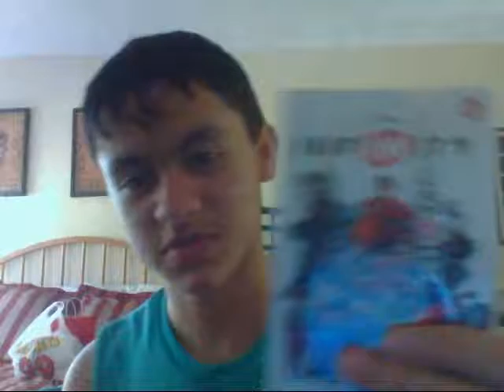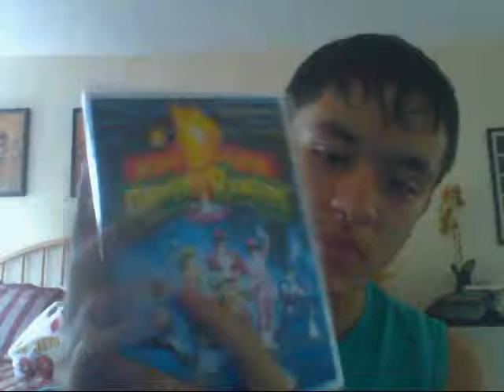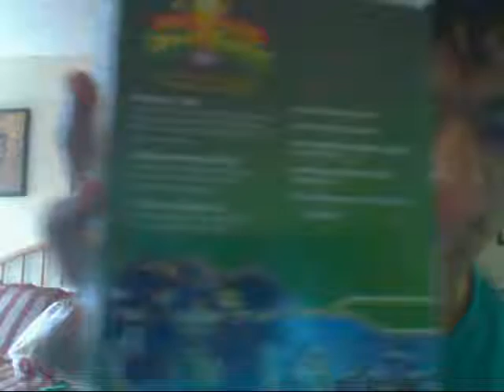Morphenomenal Christmas Unboxings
Just a vid showing the stuff I got for Christmas